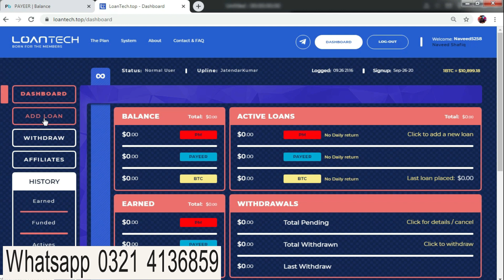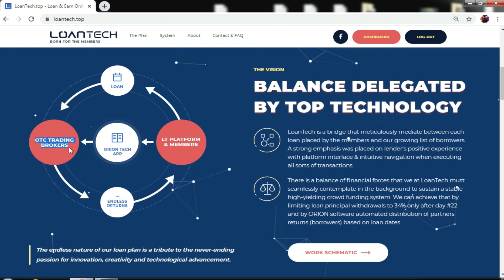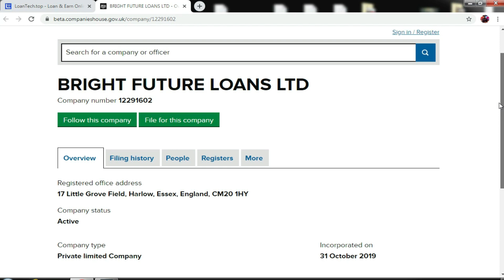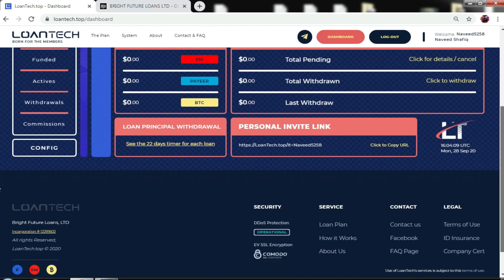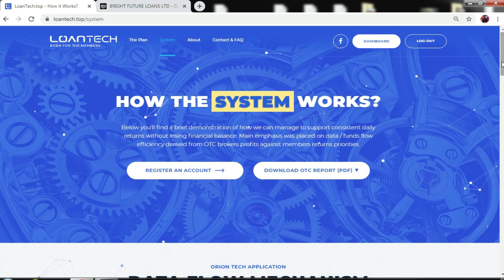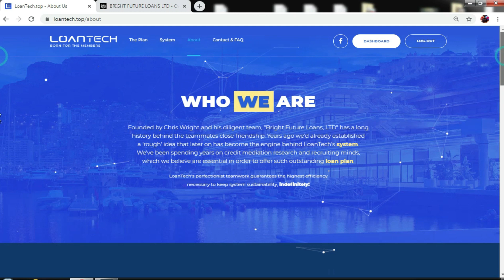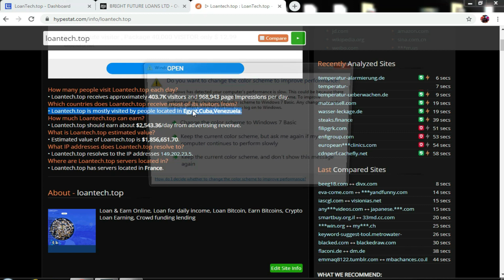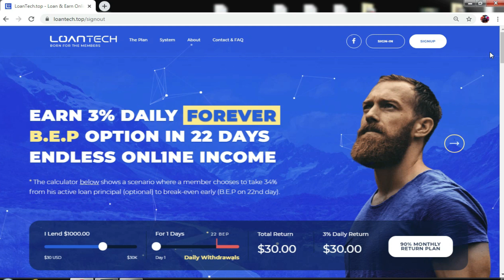loantech.top review in urdu |how can make deposit in loantech |online earning company | uk company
es time ye company withdraw nhi dein rahi es waja se meine loantech ka link delete kar diya hai